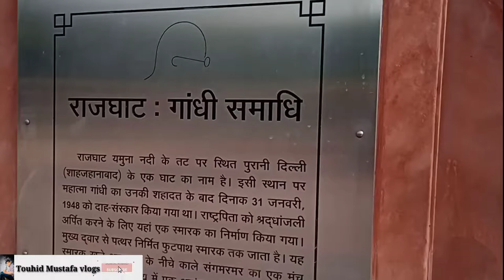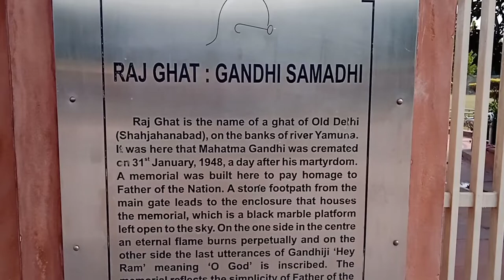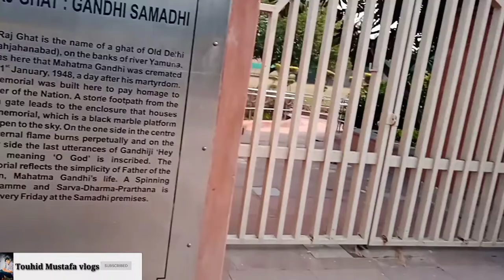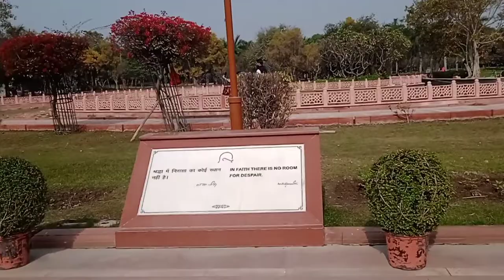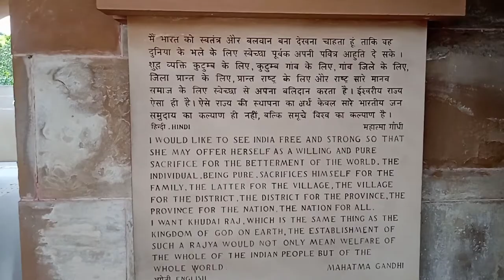Gandhi Ji Marte Waqt Kya Bole The Rajghat Mein Dekhyiae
दिल्ली राजघाट में देखिए गांधीजी मरते वक्त क्या बोले थे?

comment Karen